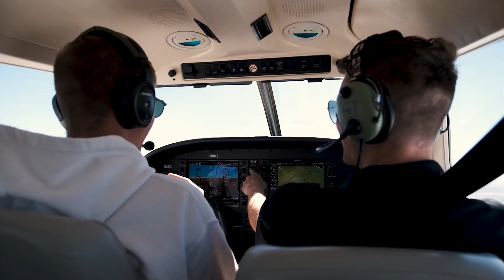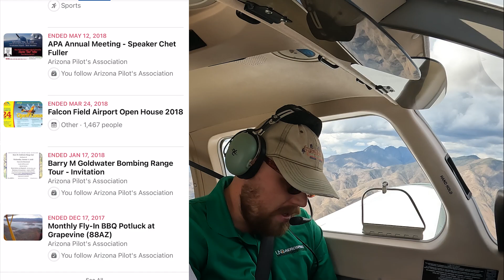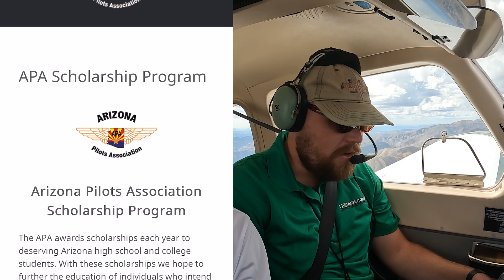Backcountry Flying to Grapevine Airstrip - 88AZ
All UND Aerospace Videos are shot in accordance with UND Safety Policies and Procedures, and/or with special permission from the UND Safety Department. This video was also shot in accordance with USFS, and AZ Pilots Association.

Join us as we take a Piper Archer to Grapevine Airstrip - 88AZ. This backcountry airstrip located on Roosevelt lake East of Phoenix AZ is  maintained by the Arizona Pilots Association and the United States Forest Service. Learn about how Arizona Pilot Association promotes and protects General Aviation in Arizona and offers many scholarships for perspective and current aviation students.

For more information on flight training at UND Aerospace Foundation in Phoenix, check out airlinepilot.training